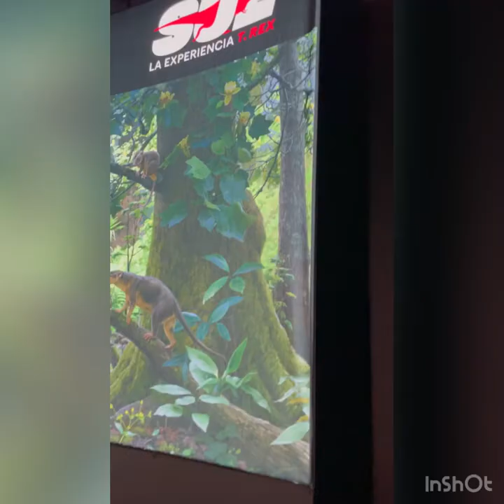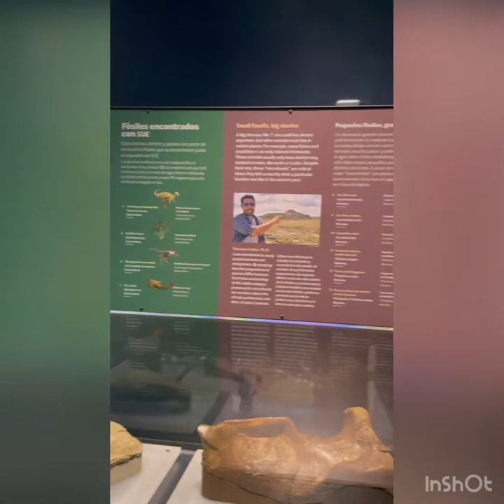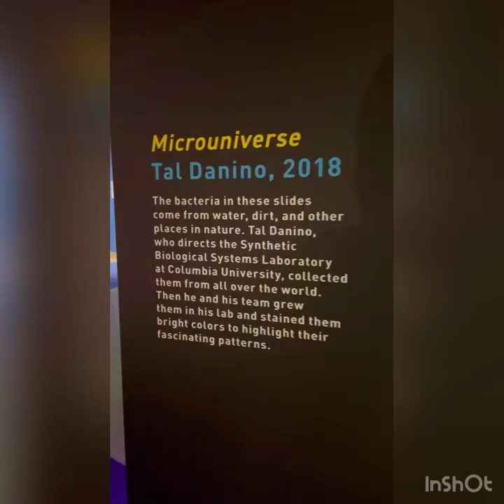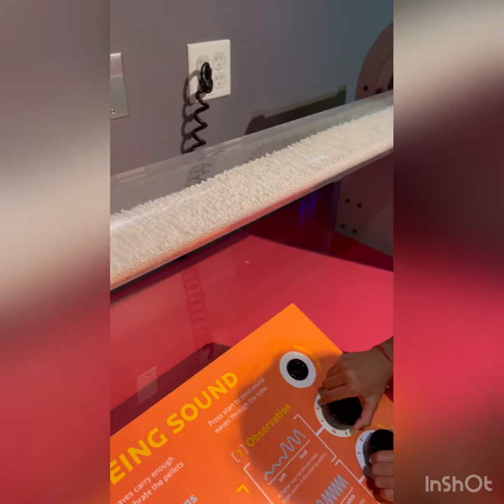Sunday FUNday!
Sunday with my dad.